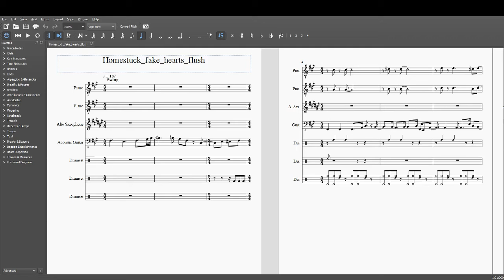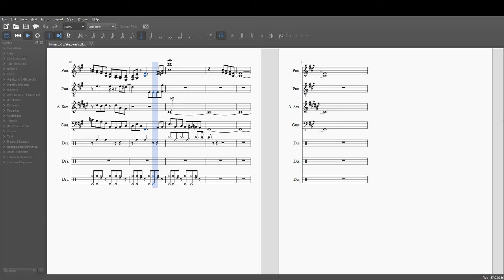Homestuck Fake Album Remix - Hearts Flush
Making a remix of a song from a fake album made for a comic strip... it doesn't get any more fantasized than that.

This song is a remix of the fourth song from the Midnight Crew "fake album", Drawing Dead. Listen to the original song at: